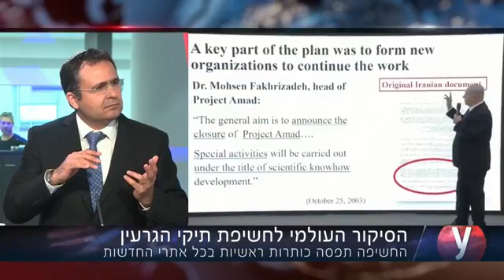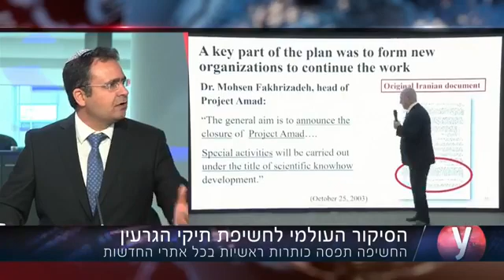T156-3. ד״ר עופר ישראלי, ״מהומה במזה״ת,״ ראיון עם וינט, מאי 1, 2018.